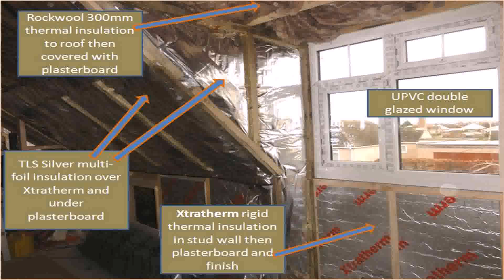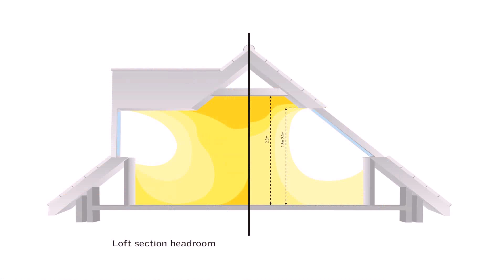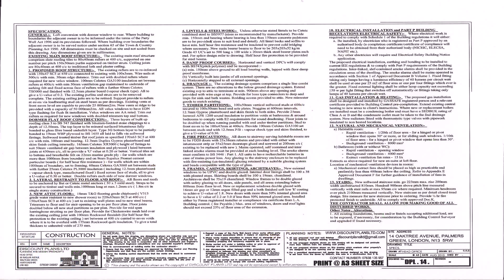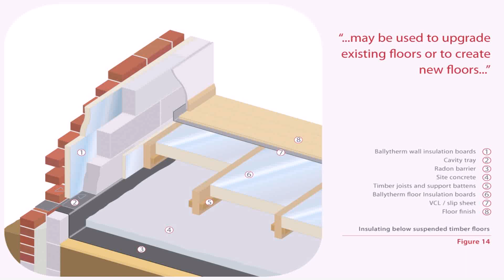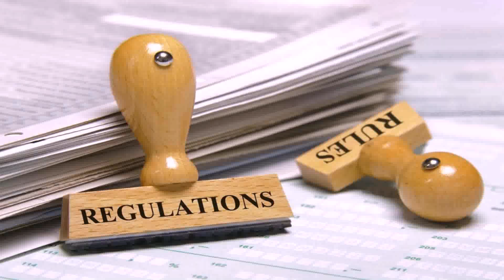Building Regulations Loft Conversion Insulation Thickness - Gif Maker DaddyGif.com